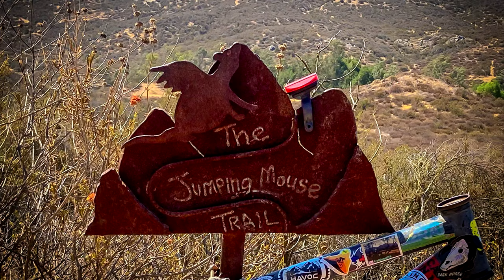Greer ranch Saturday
Had a fun ride at this Gem of a trail system. The guys that built these trails did a very professional Job, there not easy you do some skill but very well thought out.